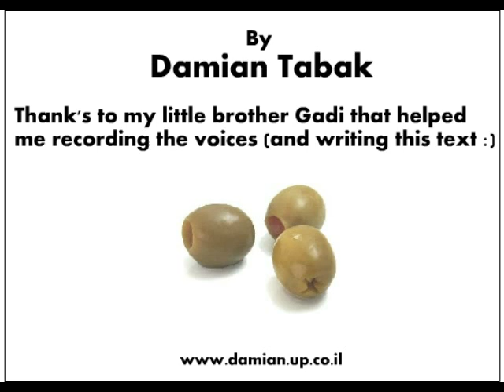Olives | זיתים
Flash animation created by Damian Tabak